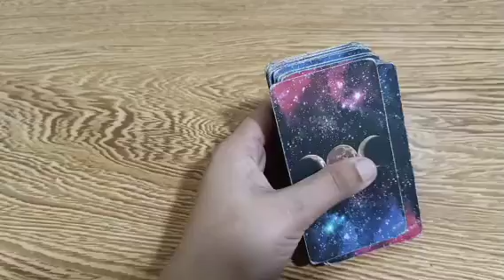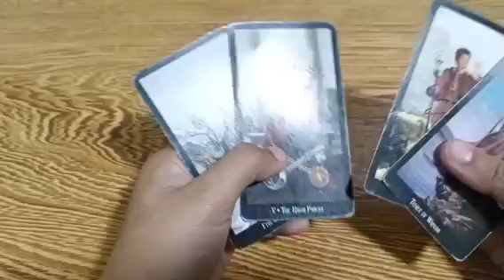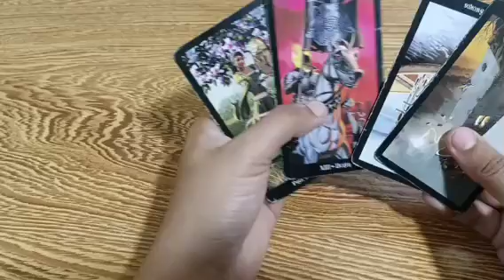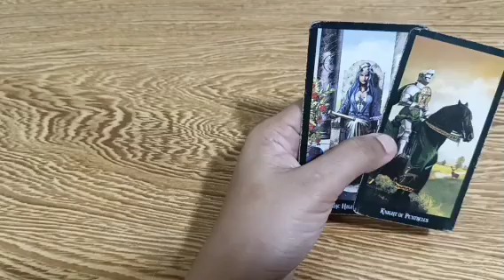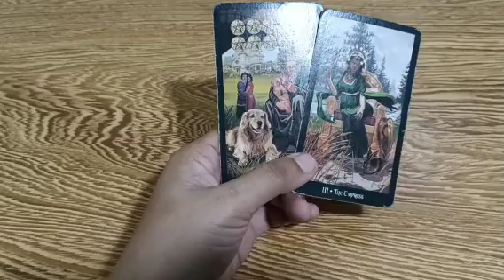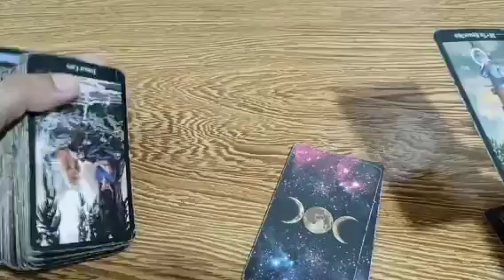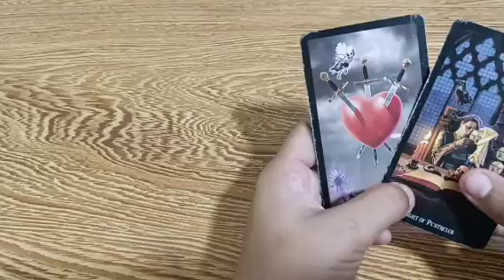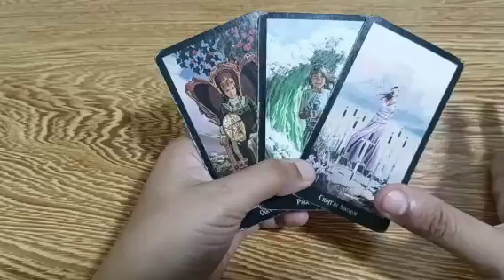may gustong sabihin ang person mo sayo...